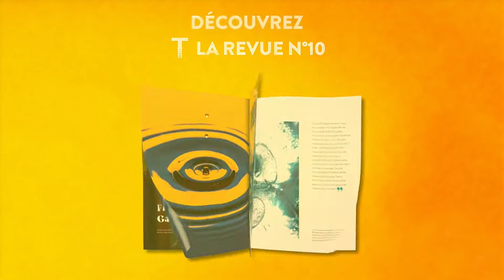T L'Émission avec Erik Orsenna et Ariane Kirtley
SAUVER L’EAU : L’ENJEU MAJEUR DU 21EME SIÈCLE

Ressource dont la rareté nous fait peu à peu oublier qu’elle est notre bien commun, l’eau n’en demeure pas moins indispensable à la vie. Une ressource dont il ne faut pas négliger la mise en danger. Une ressource que nous nous devons tous de protéger.

Pourquoi l’eau est-elle devenue l’enjeu majeur du 21ème siècle ?

Réponses avec l’économiste et académicien Erik Orsenna et l’anthropologue Ariane Kirtley.

Prolongez votre exploration sur le thème de l’eau avec T La Revue n°10 actuellement en kiosque et disponible sur notre boutique en ligne

À propos de T L'Emission

"T L'Emission" se fait l'écho de T La Revue, le bimestriel de La Tribune. Conçue et diffusée en miroir de la thématique abordée dans chaque numéro, dirigeants d'entreprises, sociologues, économistes, élus, géographes, philosophes, architectes, scientifiques... sont invités à débattre sur les transformations qui forgent notre époque.